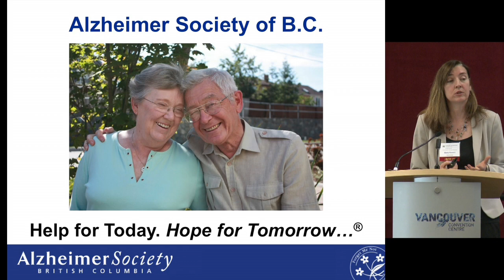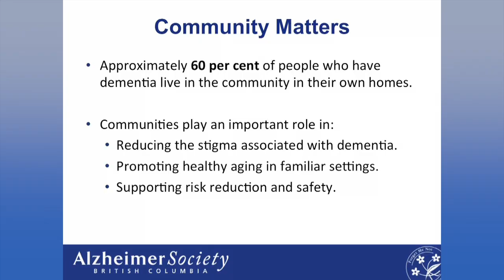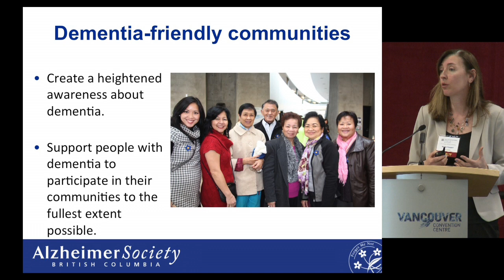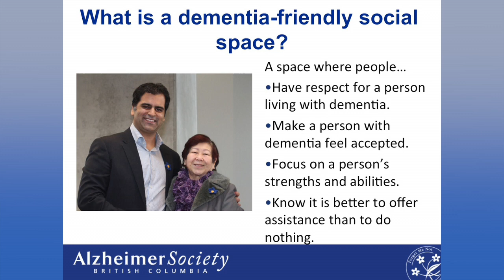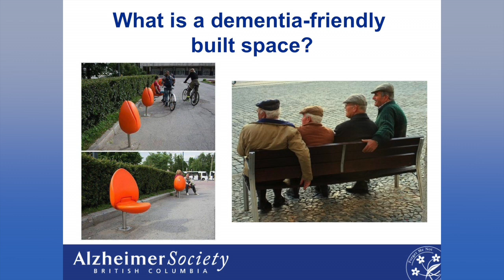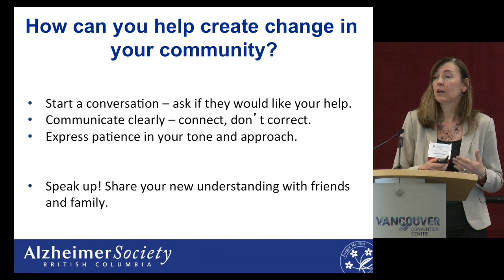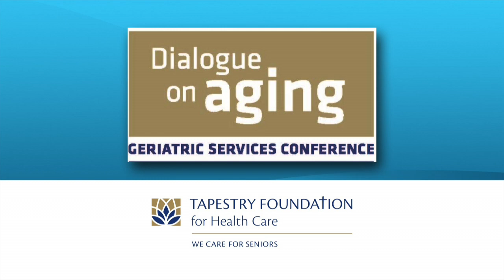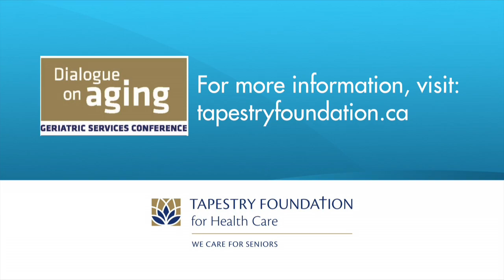Beacons of Hope: Provincial, National, Global - A Panel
At Tapestry Foundation’s April 17, 2015 Geriatric Services Conference a panel highlighted opportunities for moving forward – from policy to practice. The panel included Dr. Paddy Rodney, Associate Professor, University of British Columbia School of Nursing, Faculty Associate, Mary and Maurice Young Centre for Applied Ethics, and Research Associate, Providence Health Care Ethics Services; Cheryl George, Regional Coordinator, Eden Alternative Western Canada; and Maria Howard, Chief Executive Officer, Alzheimer Society of B.C.